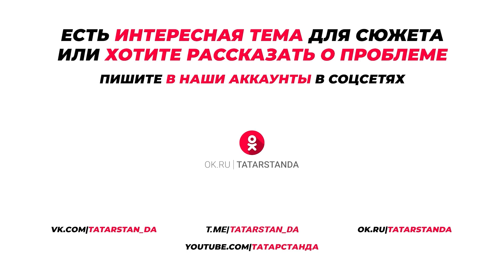Реконструкция Горьковского шоссе. 13 км без светофоров и пробок. Аэросъемка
В Казани полным ходом реконструируют Горьковское шоссе, а это 13 километров дорожного полотна от Краснококшайской до трассы М7  шириной в 6 полос без светофоров. Сейчас основные работы идут возле улиц Фрунзе и Восстания. Также расширят улицу Осиновскую,  чтобы решить проблему пробок в ЖК "Салават Купере".

Магистраль увеличит среднюю скорость на треть и позволит без пробок проезжать этот участок. В планах не только расширение дороги, но и благоустройство дорожной инфраструктуры: развязки, подземные тоннели для авто и пешеходов, развороты, эстакады и даже велодорожка вдоль трассы появятся на обновленном участке дороги.

Как теперь можно будет проехать мимо строительного гипермаркета "Мегастрой", ТЦ "Факел", спортивного комплекса "Олимпиец", озер Глубокого и Лебяжьего, детских лагерей "Восток", "Полет", "Пламя"и "Искра" . Что именно построят и какие изменения ждать в ближайшее время, рассказали и показали с высоты птичьего полета в новом видео "ТатарстанДа"